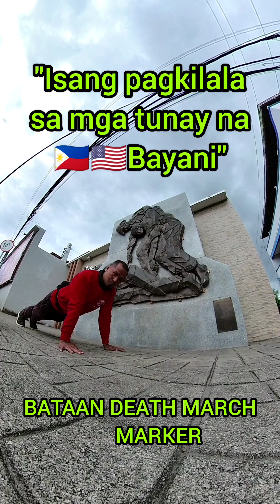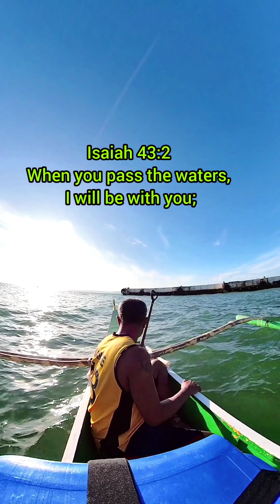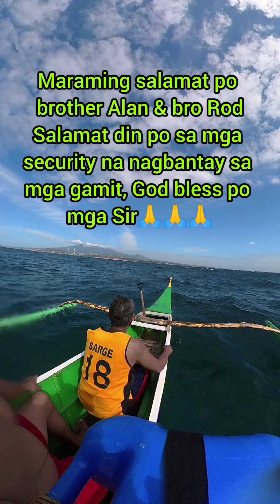Corregidor Island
Babala sa mga bata: huwag gagayahin

Para sa kaalaman po ng lahat ako po ay may sapat na kasanayan upang lumusong sa tubig, ginagawa kopo ito para hikayatin ang mga kabataan na mag-aral lumangoy upang maging handa po sila sa oras ng kalamidad at higit po sa lahat ginagawa kopo ito para makalikom ng suporta sa aming hanay na HABAL HABAL, ingat po lagi🙏🌈